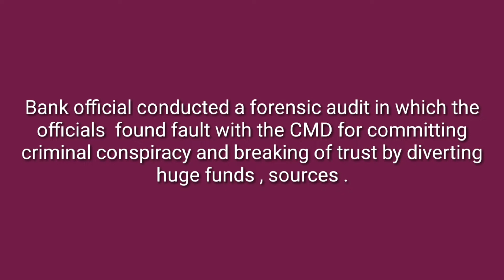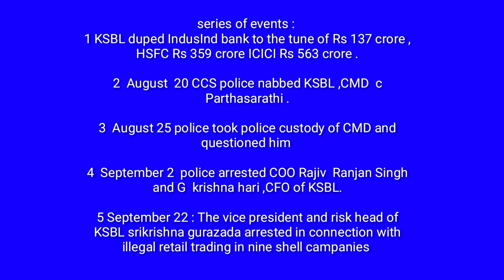special report on Karvy stock broking company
special report on Karvy stock broking company over cheating